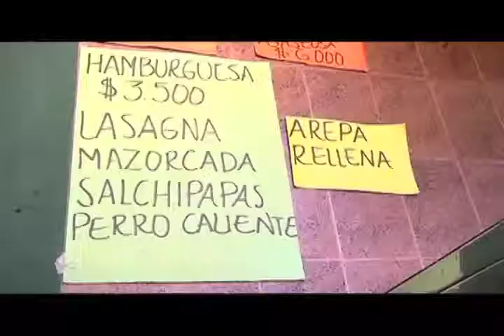DMARCHA - COMIDAS RAPIDAS